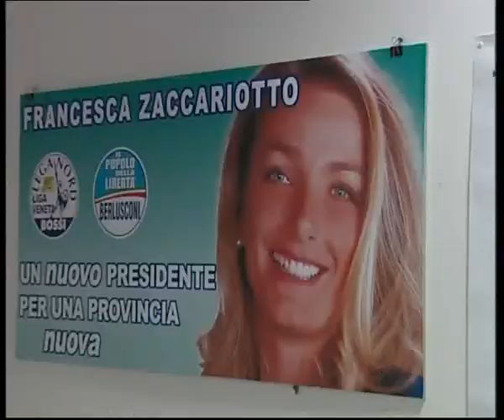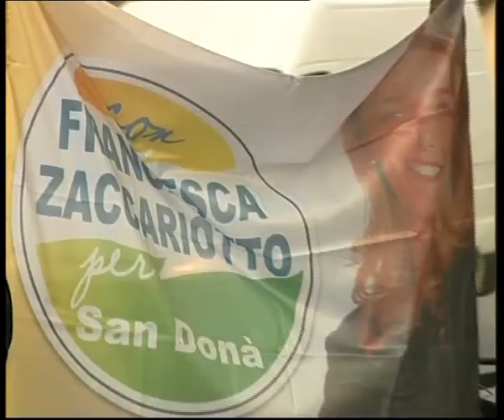AMAREGGIATA NON SORPRESA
Un atto dovuto da parte della procura. Tuttavia l'ex sindaco di San Donà di Piave, Francesca Zaccariotto, si trova indagata per abuso d'ufficio. Questa è la vicenda.